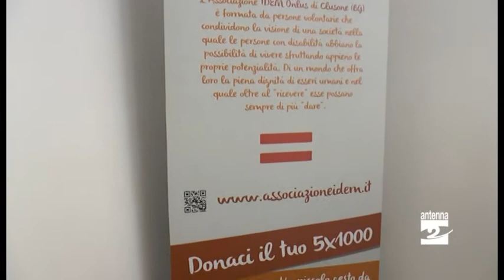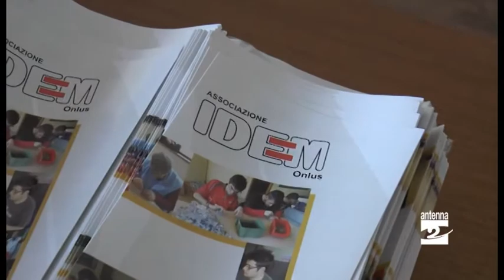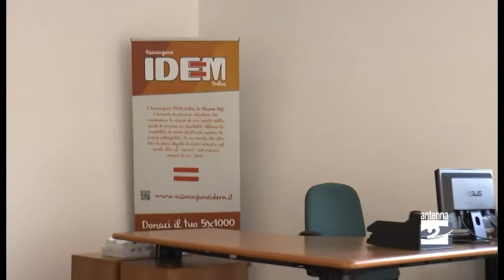A Parre la casa per i progetti di «Idem»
Idem ha trovato casa. L’associazione di volontari che si occupa di disabilità in Alta Val Seriana può finalmente contare su una sede. Avrà a disposizione alcuni locali all’interno della struttura realizzata dalla Cooperativa Sottosopra a Sant’Alberto di Parre. Spazi per dar modo ai ragazzi disabili di svolgere piccoli lavoretti, ma anche per trascorrere il tempo libero. L’inaugurazione tra pochi giorni: sabato 7 maggio.